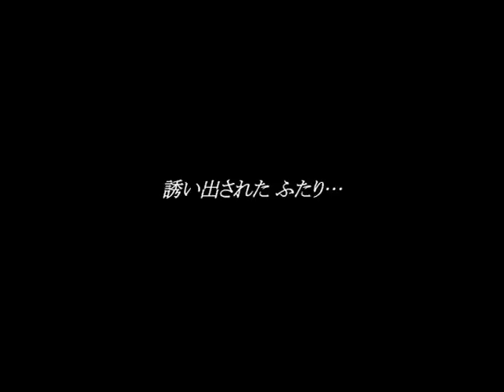Ｖシネ『人間狩り』予告 ほしのゆみ オールインエンタテインメント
女子大生の明美と静香は、先輩の一雄と正夫に誘われ、映画監督と名乗る直人を交えてキャンプに出かける。飲んで騒いで時間が過ぎていくうち、本来の目的であるＡＶ撮影を始めようとする直人。嫌がる明美と静香は、一雄の手引きで森へと逃げ込むが、何故かすぐに戻ってくる。彼女らは叫ぶ、「何かいる！」。孤立無援！恐怖の夜は始まったばかりだったーーー。全編手持ちカメラによる圧倒的な臨場感が観る者を離さない！リアルサスペンスムービー！！

出演：ほしのみゆ／佐藤幹雄／植田靖比呂／永栄正顕／薫桜子